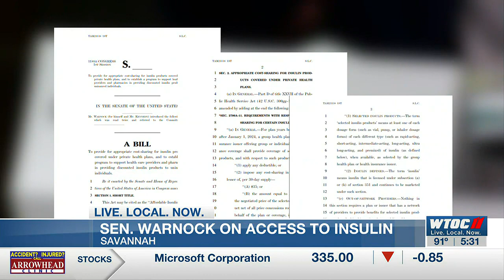Sen. Warnock discusses cost of insulin with medical leaders in Savannah